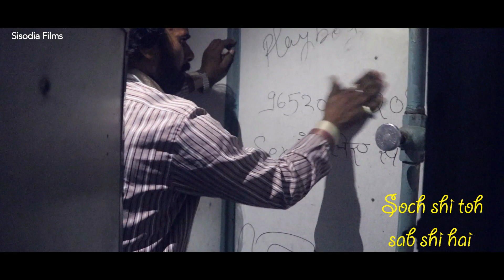Soch Full Song | Soch-Aalay | Rajeev Singh | TCF - The Content Factory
Soch Full Song | Soch-Aalay (Short Film) Song | Rajeev Singh

Presenting Soch full video, a song that evokes the emotion of change, mindset and thinkng! The Short-Film Soch-Aalay is starring Ajay Roshan and Navya. The film is directed by Ansh Sisodia
& produced by Suryashish Ishan Jaiswal & Shashi Prakash Chandan (TCF)

Starring–Ajay Roshan, Navya, Jyoti, Monesh Srivastava, Shashi Prakash Chandan
Director – Ansh Sisodia
Producer – Suryashish Ishan Jaiswal (TCF)
Co-Producer – Shashi Prakash Chandan
Cinematography – Monesh Srivastava
Video Song Editor – Ansh Sisodia
Executive Producer – Ansh Sisodia (TCF)
Casting Director – Shashi Prakash Chandan
First Assistant Director – Satya Prakash

Special Thanks to :

Chandrama Yadav & Ravi Prakash Chandan
of Sizeable Insurance Marketing Pvt. Ltd
Ajay Roshan & Jyoti
of Manchdootam Naatay Sanshthan
Rajeev Singh
of i s2dio, Delhi